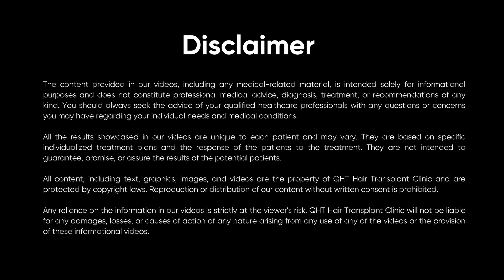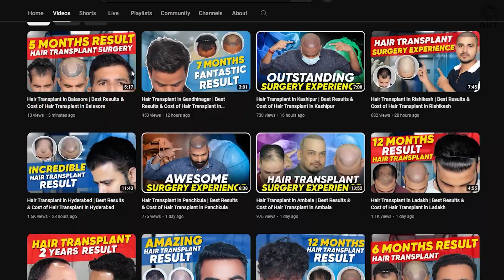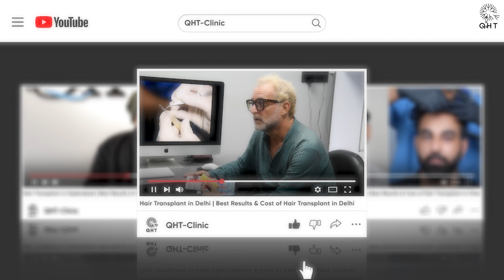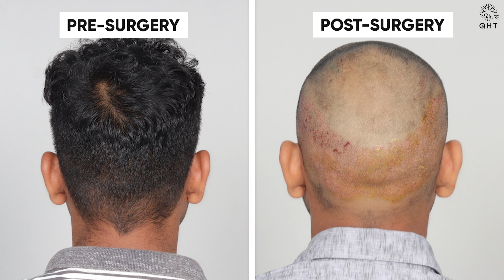Hair Transplant in Delhi | Best Results & Cost of Hair Transplant in Delhi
QHT is now another name of trust & guaranteed satisfaction when it comes to hair transplant in Delhi. Our expert team surgeons & clinical staff have done more than 15 thousands successful surgeries. We are well equipped with ultra-modern instruments & amenities to deliver extra-ordinary results. QHT is one of the premier Hair Transplant clinic in India, having world class infrastructure and changing life's of many patients.

If you are looking for best hair transplant in Delhi we will be happy to serve you.